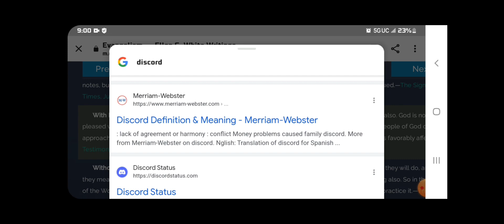Does God like discord??